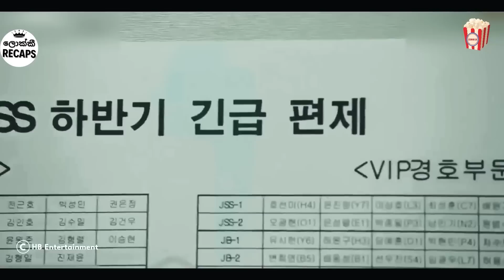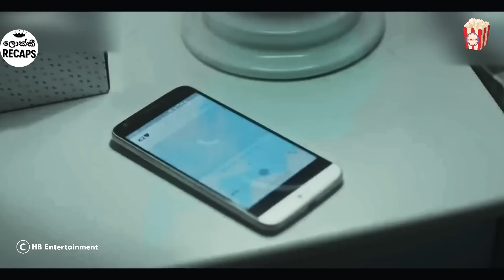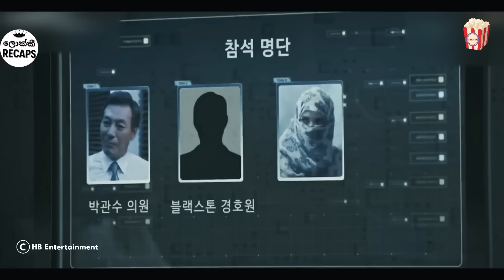"හමුදා වැඩ්ඩෙක් සහ ජනාධිපති දියනියකගේ ඉරණම | The K2 Series Full Review | Sinhala Movie Review